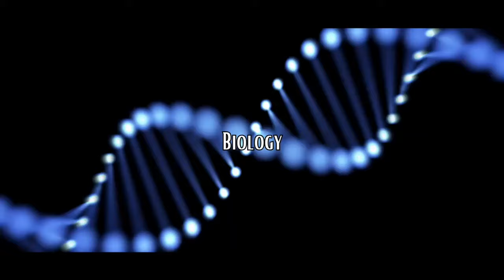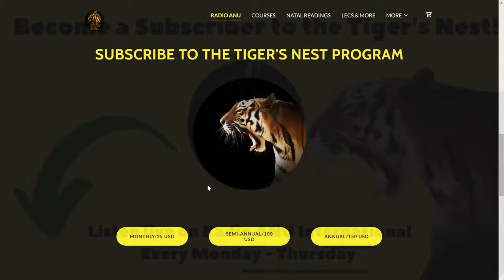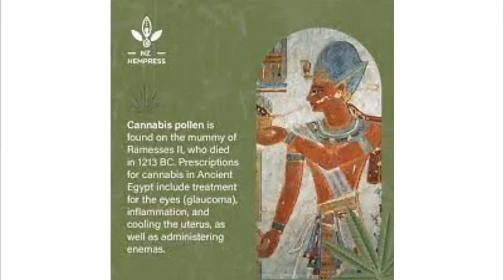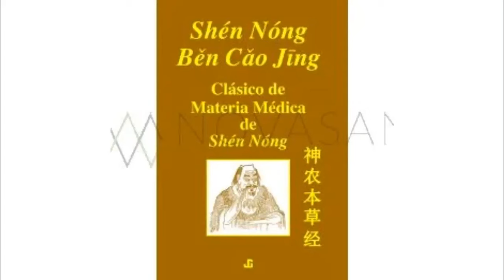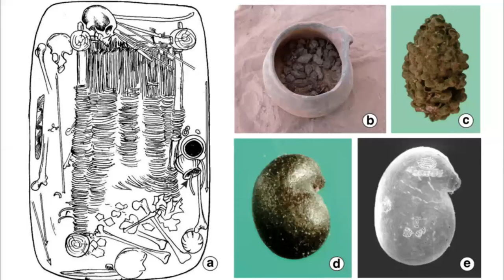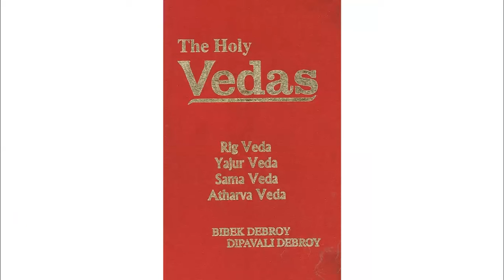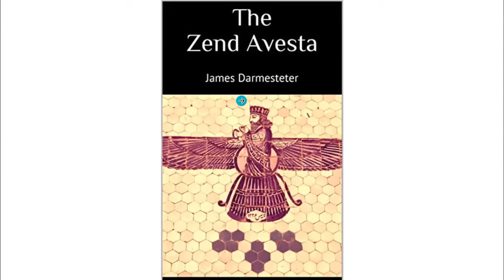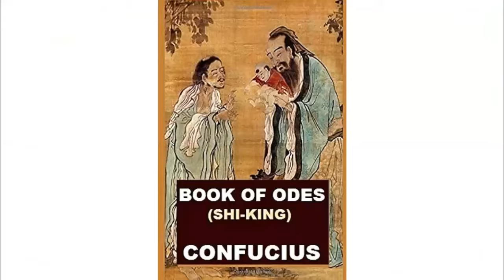The True History of Cannabis. Sacrament (The Sacred Mint). Priest Isaac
The Rudiments of Ancient Astronomy Certification Course, 199 USD